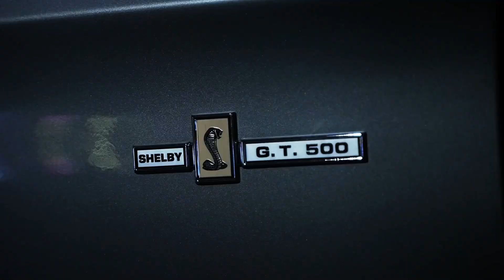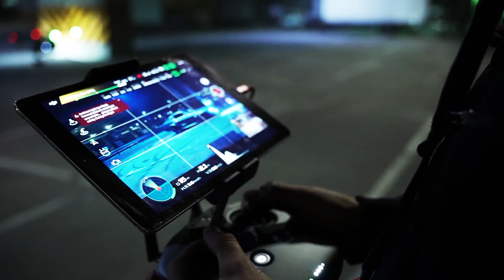Ford Mustang SHELBY GT500 Eleonora 1967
DJ CRAPPACHINO - Official YouTube Channel...
Studio Recording : Sound System Control
Dubstep , Techno & Trap Music

Electronic Music : Dubstep, Deep Dubstep, Techno, Minimal, Trap, House Drum & Bass Dubstep Trance Disco Downtempo Abstract Acid Acoustic Alternative Ambient Breakbeat  Breaks  Classical Country rock Dancehall Deep Dub Easy listening Electro   Experimental Folk rock Funk / Soul Gabber Glitch Goa trance Grunge Happy hardcore Hard rock HardcoreHip-hop IDM Indie rock Industrial Instrumental  Jungle  Lo-Fi Lounge Minimal Modern New age New wave Noise Nu metal Opera Rock Progressive Psychedelic Punk Reggae Speed garage   Trip-hop Garage Electronic   Trap Post rock Rock n roll Ska  2-step Dance Pop Soundtrack Wonky Ska-Punk Bass Big Room Indie Pop